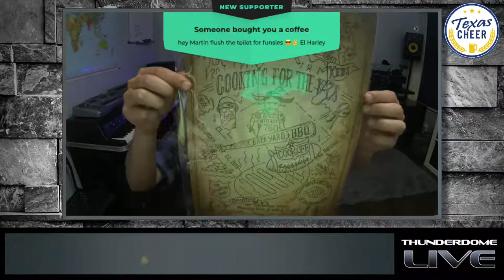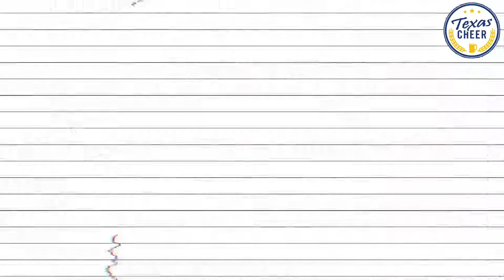Ep. 18 - Martin Strayer part 2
The great Martin Strayer returns to deliver more backstage concert stories from life on the road.

Help support Thunderdome Live and the Mike Taylor YouTube Channel with the miracle that is

Gear and software used to produce this live stream broadcast:

Software: Ecamm Live (pro subscription), Farrago (SFX board)
Audio mixer: Rodecaster Pro
Microphones: Electrovoice RE20 and RE320, Sennheiser MD 421 U
Headphones: Sony MDR-7506
Cameras: Logitech C290 (LG), GoPro Hero 3 Black (Puma), Potato (Mike Taylor)